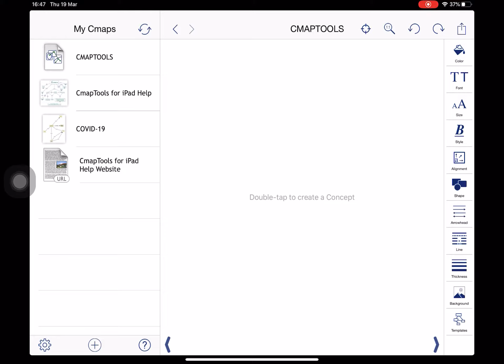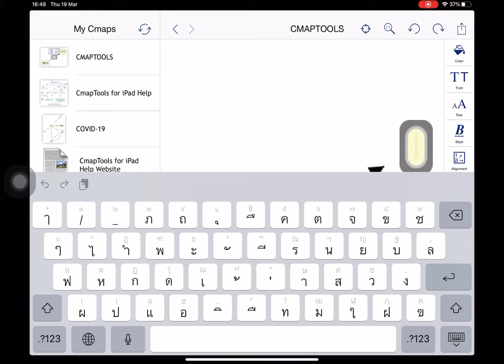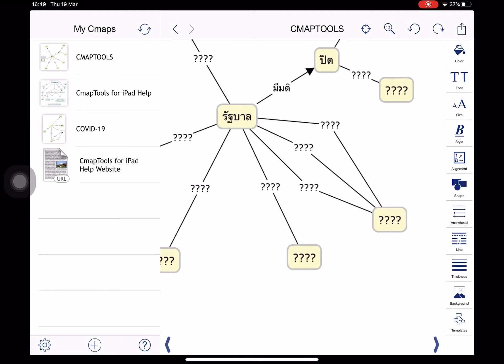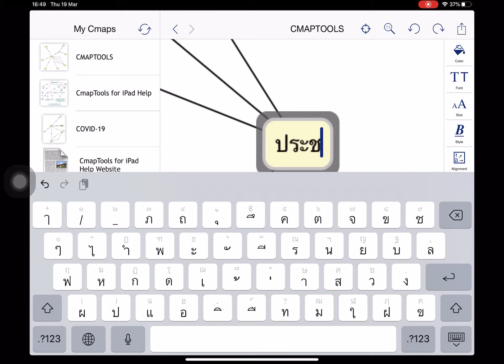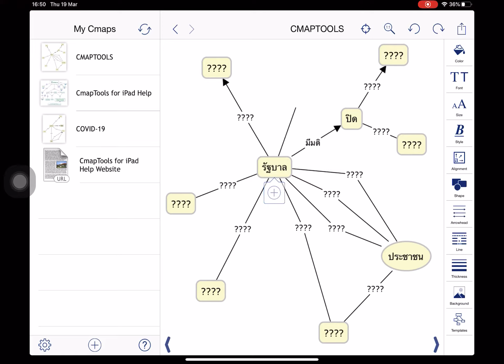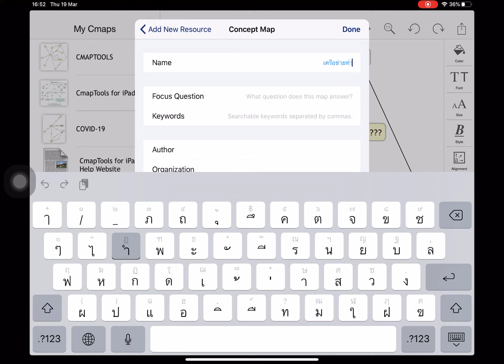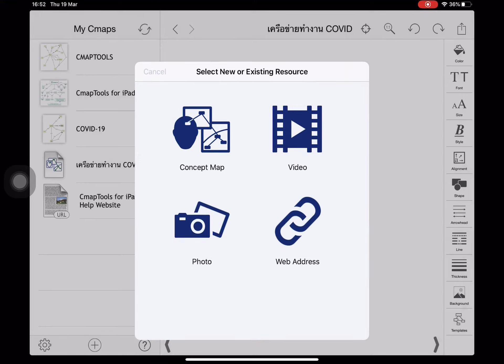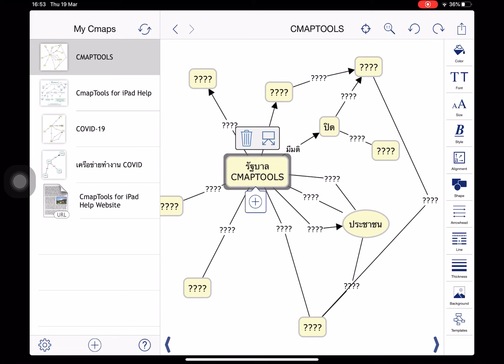Cmaptools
แนะนำแอพสำหรับการใช้ทำผัง Concept Map โดย ดร.โหน่ง รักทุกคน